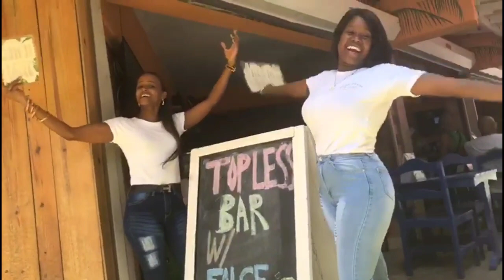NEW International Travel Rules (BREAKING NEWS) | Travel Updates | Sosua | Dominican Republic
Paradiselyfe360.com